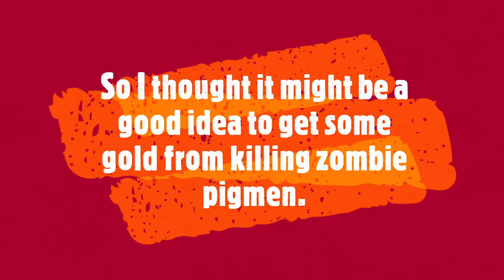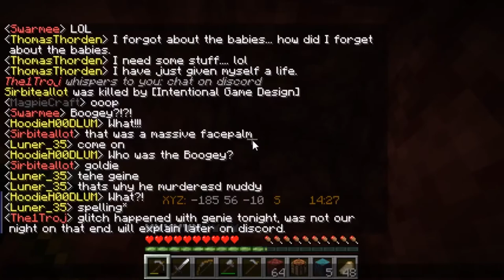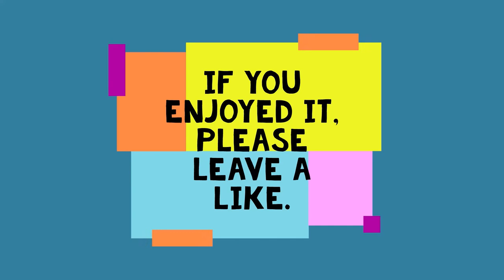Last Life - Nether Looked Better - S01E05- Goldie Has Her First Kill and Gets Killed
Welcome to Last Life: Nether Looked Better. It's Grian's Last Life, but It starts in The Nether. Thomas Thorden is playing the Genie, another twist in the game, as Goldie a Piglin female that has lives to give, a valuable commodity in the Nether. In this episode Chaos ensues. Goldie has a netherite ingot and more to give away, but get picked as the Boogieman. More deaths than any other episode.

Thank you to my viewers for all your support. I love your faces. :)

Thomas Thorden's Community
Good for the 1st 10 to Join.